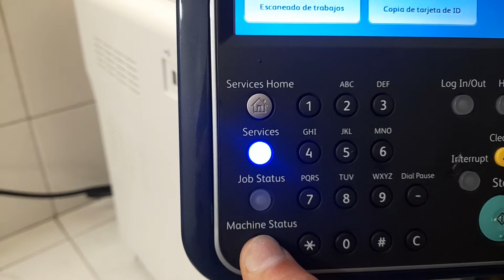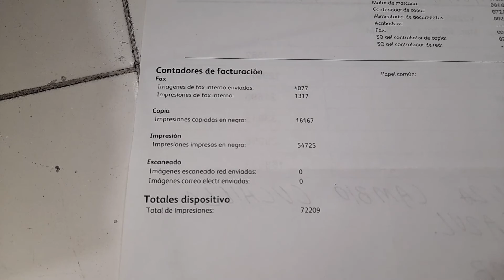IMPRIMIR O VISUALIZAR EL CONTADOR DE LA FOTOCOPIADORA MULTIFUNCIONAL XEROX WORKCENTRE 3655-3655I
Pasos para imprimir ó visualizar el contador de la fotocopiadora multifuncional XEROX WORKCENTRE 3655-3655I